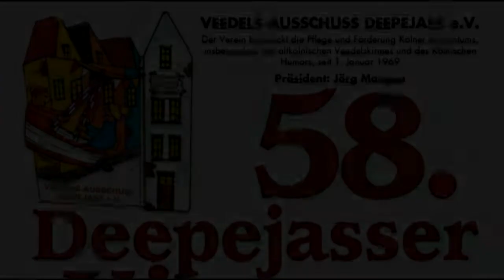58. Deepejasser Kirmes 2022 - Sonntag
Die 58. Deepejasser Kirmes auf dem Mauritiuskirchplatz
in Köln Innenstadt.
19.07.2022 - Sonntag